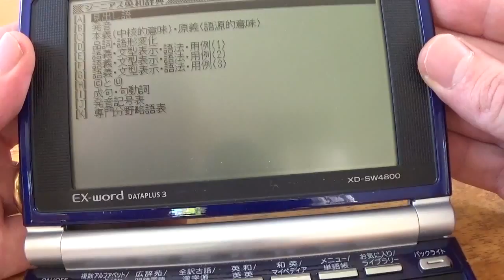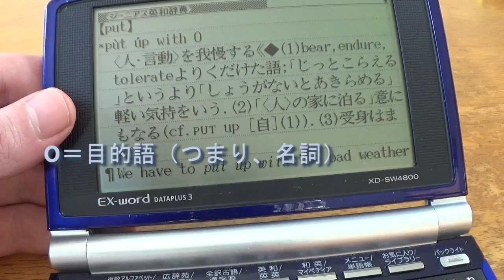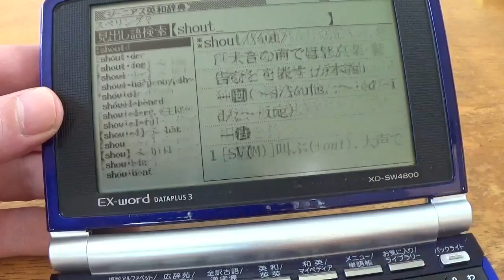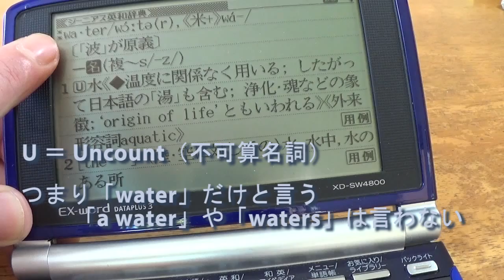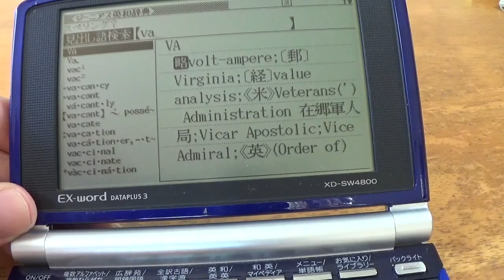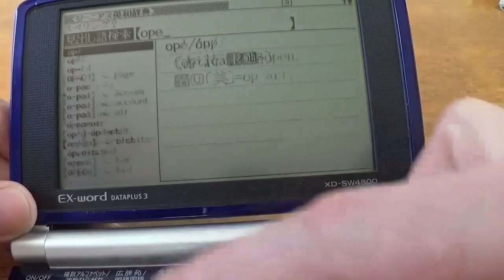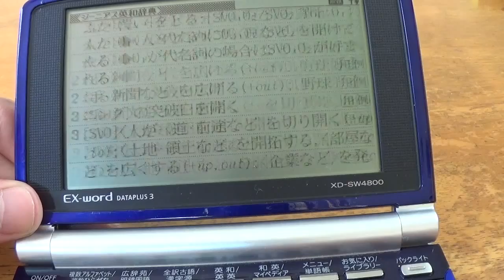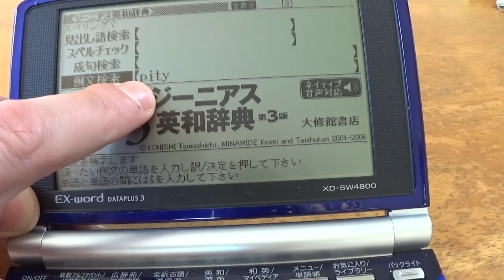効果的な英語の勉強の仕方。其の弐。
効果的な英語の勉強の仕方についての話です。
電子辞書の使い方についてのアドバイス